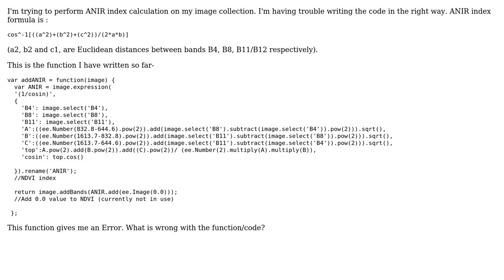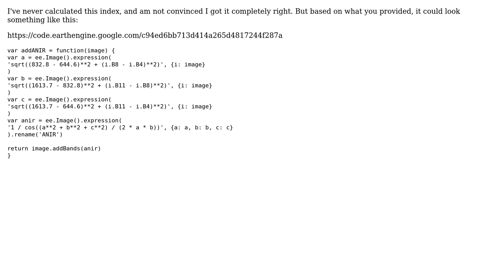GIS: Performing complicated calculation on bands in Google Earth Engine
With thanks & praise to God, and with thanks to the many people who have made this project possible! | Content (except music & images) licensed under CC BY-SA | Music | Images & others | With thanks to user user166621 user Taras user Daniel Wiell and the Stack Exchange Network Trademarks are property of their respective owners. You are responsible for your own actions.